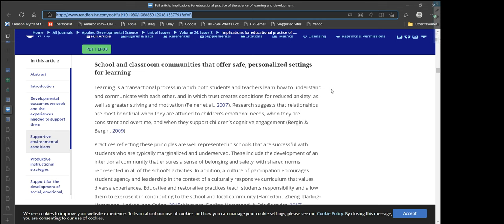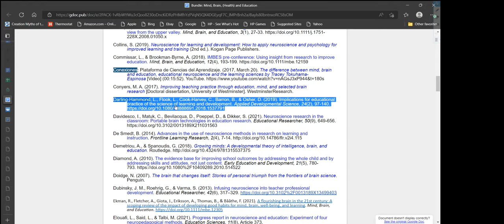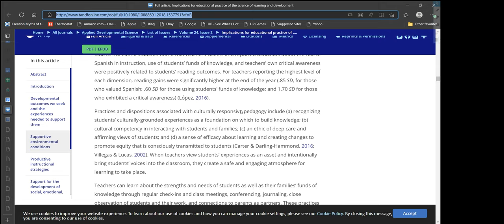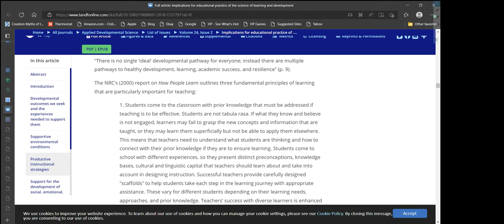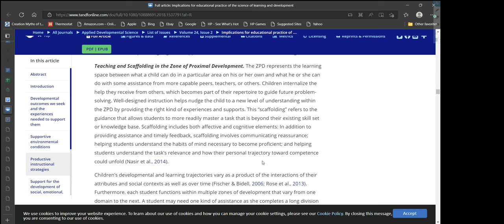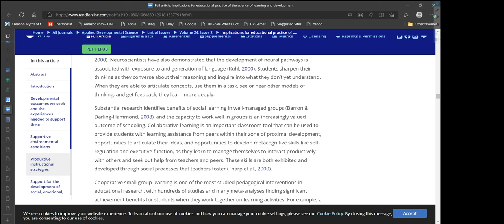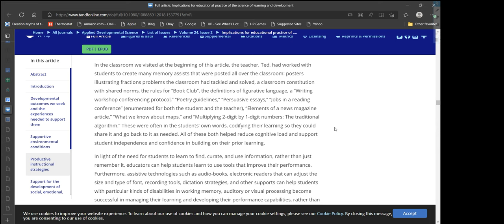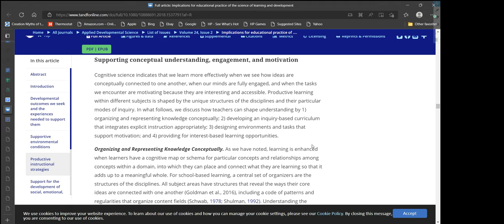Casual Audio Papers 12: Implications for Educational Practice of the Science of Learning... (part 2)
Casual Audio Papers 12: Implications for Educational Practice of the Science of Learning and Development
by Lisa Flook, Channa Cook-Harvey, Brigid Barron, & David Osher

Casual Audio Papers is partly for personal use. I want relisten to them while I work to improve my knowledge base, but it is also for anybody else who is interested in Psychology and Neuroscience who doesn't have a lot of time. I noticed while I work I often want to listen to something educational, but I mostly have to listen to audiobooks or lectures, but never get any cold, hard papers. And there is a big difference. So here it is.

Xeilias Canani has an interest in History and the science of Psychology, and hopes to study Psychology when money allows. He is an associate Pastor at The Rock, and is owner of the Construction Company CananiConstruction.

Darling-Hammond, L., Flook, L., Cook-Harvey, C., Barron, B., & Osher, D. (2019). Implications for educational practice of the science of learning and development. Applied Developmental Science, 24(2), 97-140.

Continuing the MBE stream. I got a little bored of reading the papers that basically said the same thing over and over again. Therefore, I decided to do something a little differently. This paper has been interesting so far, discussing some of the cutting-edge educational practices, how they've been tested, and how they have proven themselves, and I hope you find it interesting too!